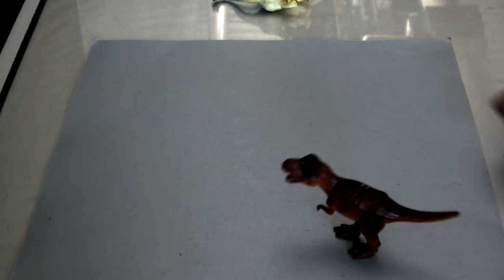Animation Workstation Video